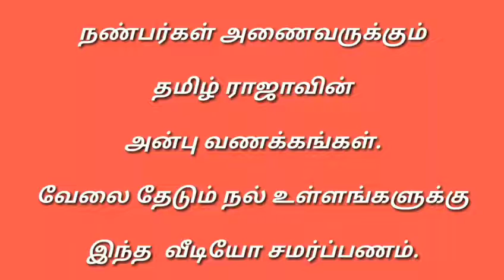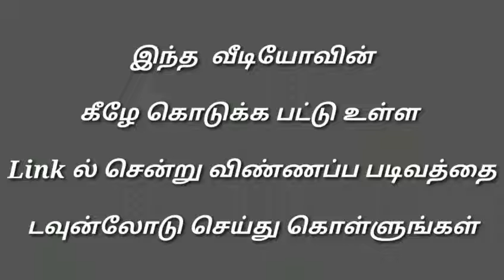எழுத படிக்க தெரியுமா? அது போதும் அரசு வேலை உறுதியாக உங்களுக்கு தான் | Govt Job Alert -2019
எழுத படிக்க தெரிந்தவர்களும் அரசு வேலையில்

சேர்ந்து நல்ல வாழ்க்கை வாழலாம்.